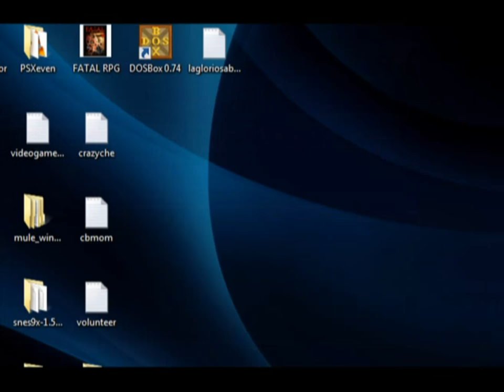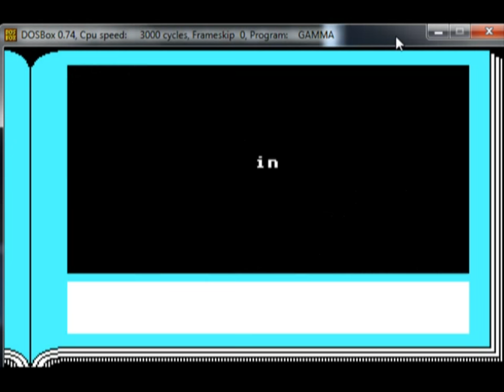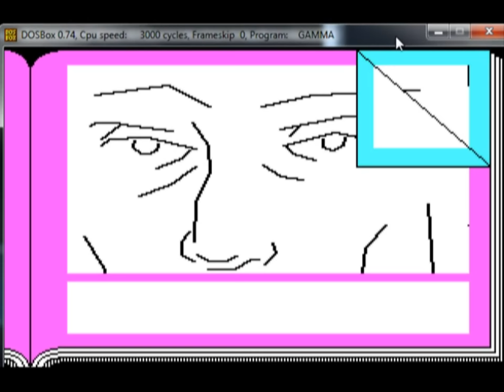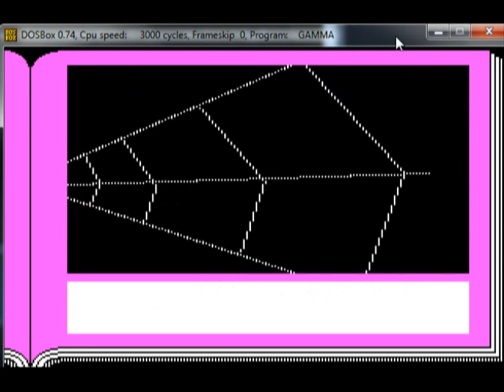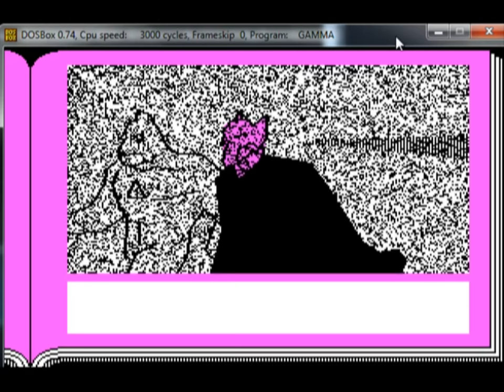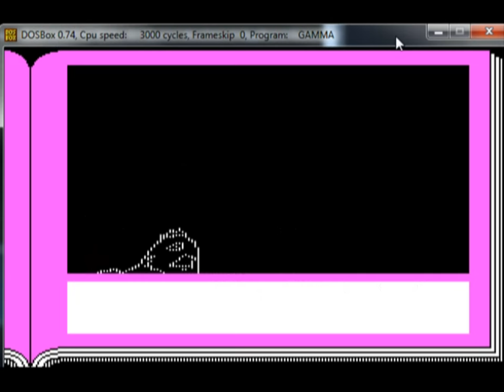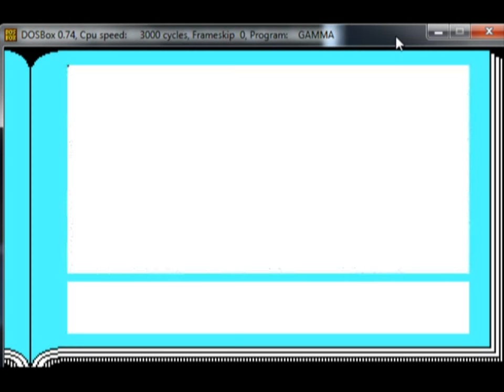Pissed Jose: Let's Play Infocomics!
Pissed Jose is back! Today, he will try his hand at Let's Play, one of the most popular ways to feature videogames in videos today.

I Provide beats for you to hear, but they are all for sale, with copyright included!.
Do not use them without permission or payment or i might have to sue youre ass j/k (no but really i can and will :p)
The way to get them is buy,sending me a pm!
I will sell you the beat at you're budget
thanks for reading and listening!